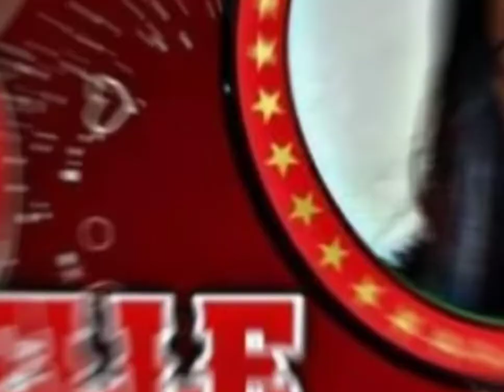LAST CHRISTMAS REGGAE SONG COVER WITH KAPOINTERS SLIDE SHOW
(Music alone is pure entertainment, added to that are different kinds of audio visualizers we used to make everyone's viewing experience more fun.)

Nuts rePABlic formerly know as  d' PAB shop preivides premium quality nuts, seed and dried fruits at an affordable price. healthy & guilt-free snacks that you'll surely enjoy without breaking your wallet..

Just Promoting Our Local and Awsome reggae artist